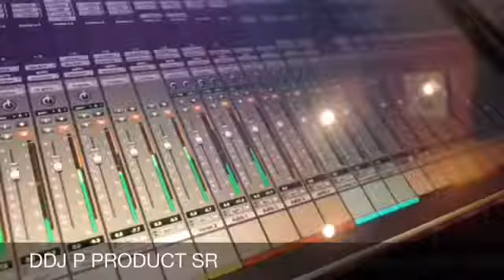Jay Chan - ងរង៉ក់សម្លក់សម្លឹង Ngor Ngok Somlock Somlung , khmer new song 2019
សូមអភ័យទោសផងចំពោះការផុសវីដេអូនេះ ព្រោះដើម្បីចែករំលែកដល់បងប្អូនបានស្ដាប់ទាំងអស់គ្នា ។
បើម្ចាស់ផលិតកម្មមិនពេញចិត្តសូមខមិនខ្ញុំនឹងលុបចោលភាម ។  សូមអរគុណ

សូមចុចSubscribe ដើម្បីទទួលបានវីដេអូបន្ថែមទៀត
Cambodia singer:

khmer new song 2019 original,
khmer new song 2019 mv,
khmer new song 2019 girl,
khmer remix new song 2019,
khmer 1 jivit new song 2019,
khmer muy jivit new song 2019,
yuri khmer new song 2019